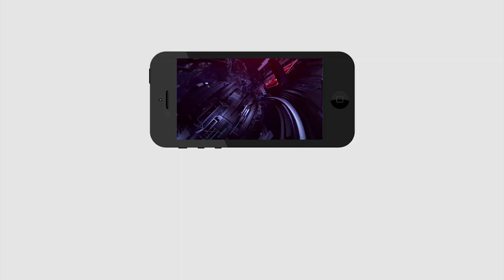Pawan Kalyan Strategy Not Workout in Front of CM Jagan Strategy | English Medium | PDTV News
జగన్ స్ట్రాటజీ ముందు పవన్ ది వర్కవుట్ కాలేదు